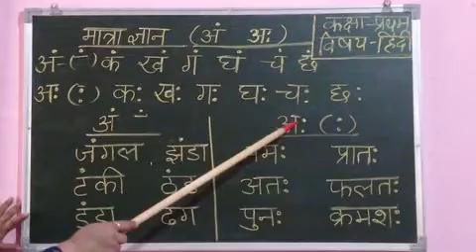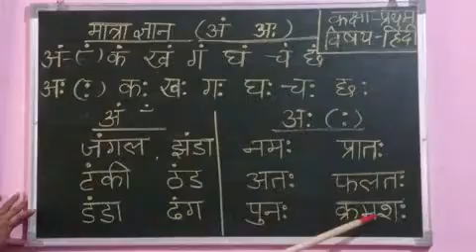Class 1 Hindi 1 matra gyan